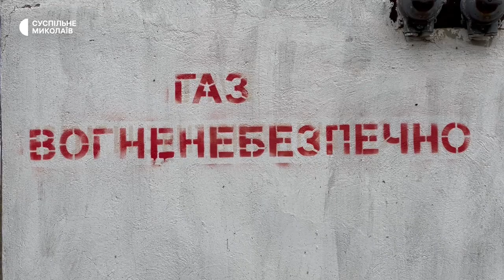Жителям села Шевченкове прийшли платіжки за транспортування газу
Жителям села Шевченкове, що на Миколаївщині прийшли платіжки за транспортування газу. В селищі з квітня газопостачання відсутнє через пошкодження внаслідок обстрілів російськими військами головного газопроводу.